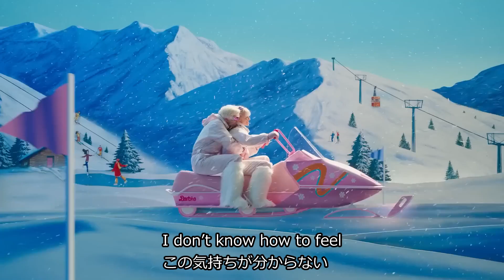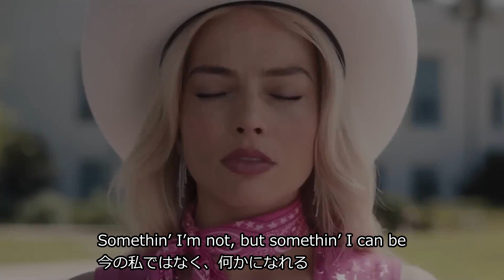映画『バービー』 What Was I Made For 日本語字幕付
映画『バービー』のエンドロール曲をミュージックビデオに。
素晴らしい内容の歌なのですが、映画では本編内と最後で
2回も使われているのに日本語字幕は付けられていません
映画も素晴らしいのに、しかもその内容を3分でまとめた歌詞
なのに日本のワーナーさんはどうしたのでしょうか？
ぜひBlu-rayでは入れてください(入っていませんでした）
映画と音楽の解説はぜひ下記を見てください
映画『バービー』「生まれてきた目的」を問う名曲で映画と
音楽はビリー・アイリッシュ What Was I Made For
上記動画より
翻訳は自分で